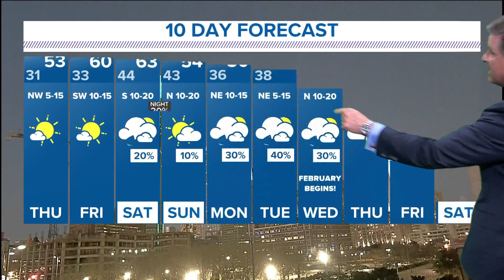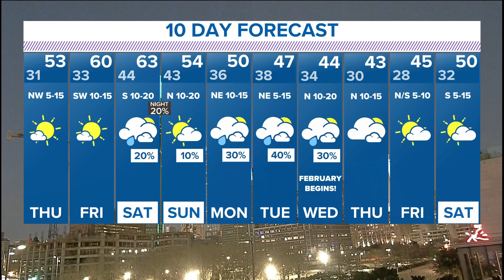DFW weather: Is more rain in the future for North Texas?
Some might see a bit of rain in the forecast.